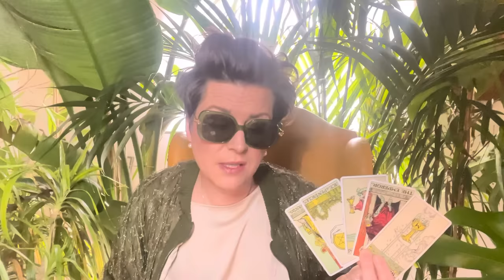JANUAR 2024 ✴︎ STEINBOCK ✴︎ ♑︎ ✴︎ TAROTSKOP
Intuitive Tarot Legung Monat JANUAR 2024 für das Sternzeichen STEINBOCK

 ! ! !  ACHTUNG  ! ! !